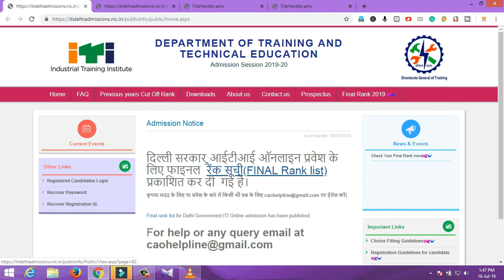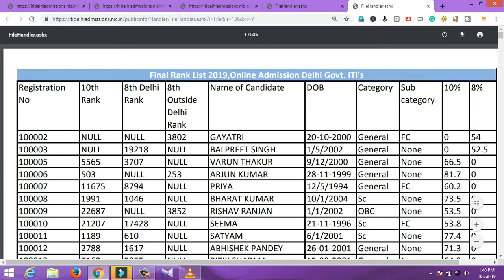Delhi ITI Final Rank List Declared 2019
धन्यवाद!